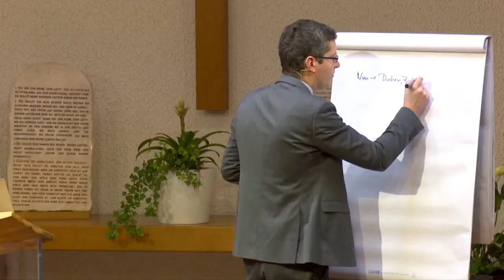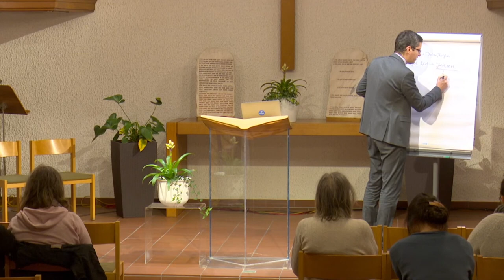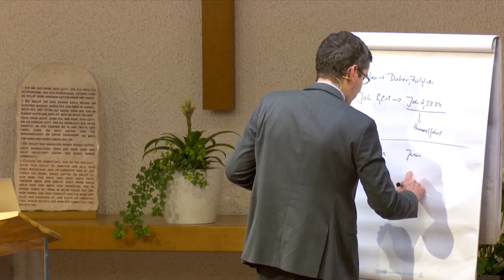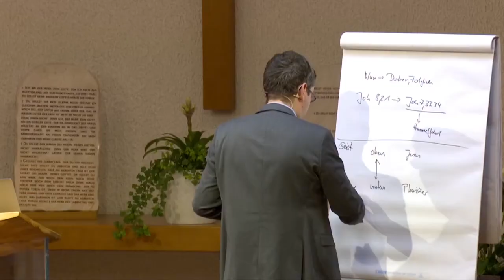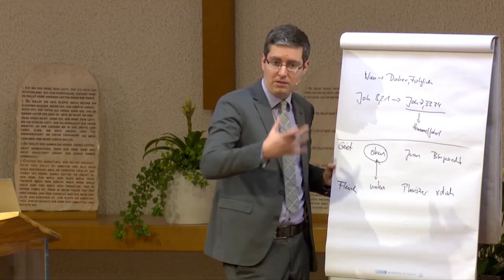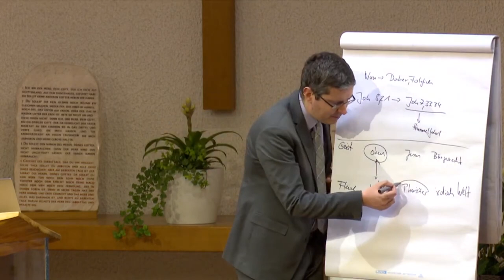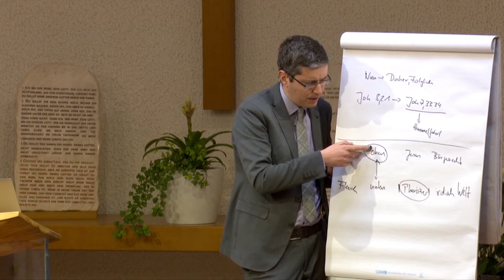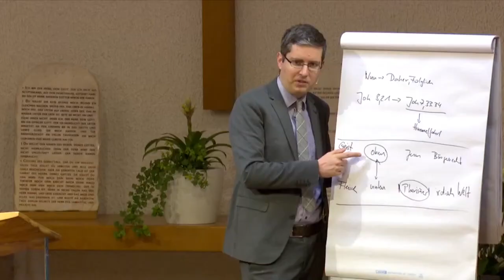Der Ersehnte: 207. „Wer bist du?“